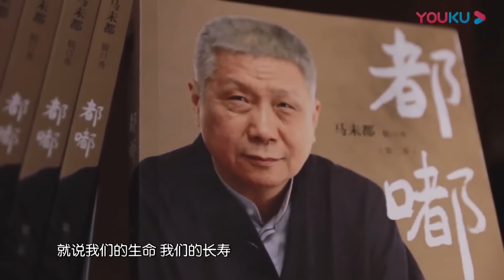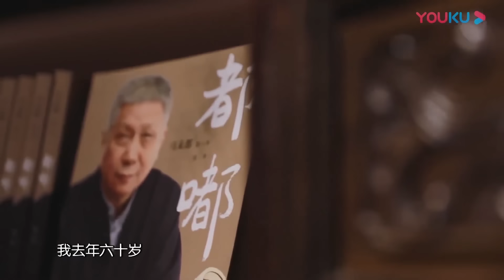揭露宋美齡活到106歲的秘密，照她這方法做，絕對能長壽！观复嘟嘟